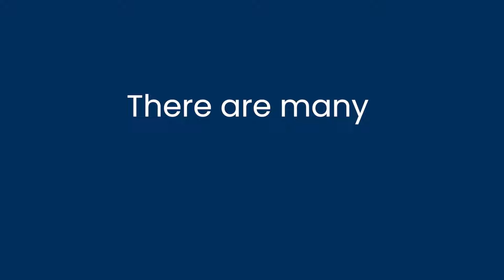If Addiction Is A Disease Why Is The Answer Spiritual?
If addiction is all about genetics and brain chemicals then why do most recovery programs involve spirituality?  In this video, we'll examine why addiction is a brain disease, a psychological illness, and a spiritual malady.  And most importantly, I'll tell you what it's going to take to overcome addiction forever!

1.  👍🏻💬Liking, commenting, and SHARING our videos is a FREE and easy way to help us spread our message of recovery.

2. Consider leaving us a review on Google. 🆓 (This helps us tremendously!)

*100% of all donations go to help cover the cost of producing videos and adding to our library of FREE online recovery resources that are available to anyone/everyone who may need the information.